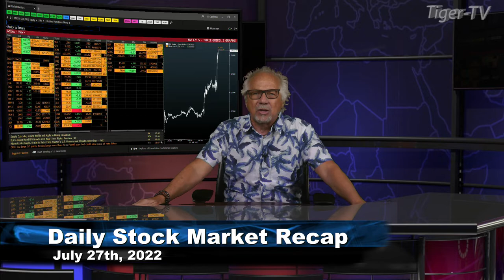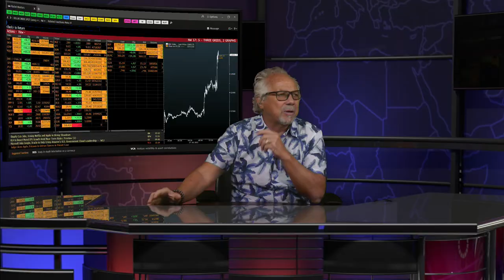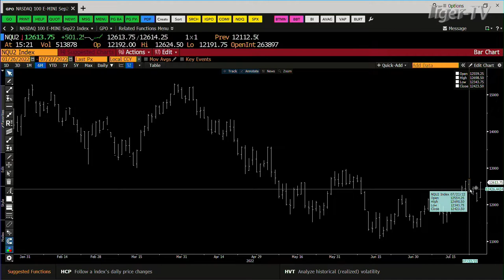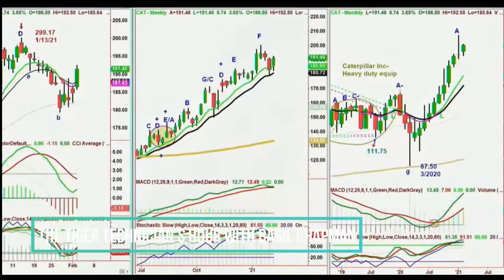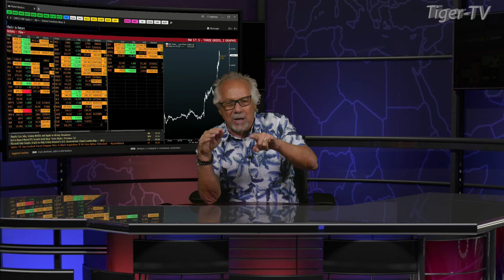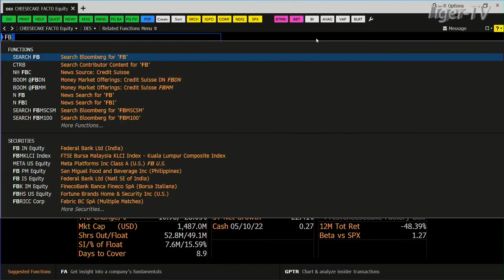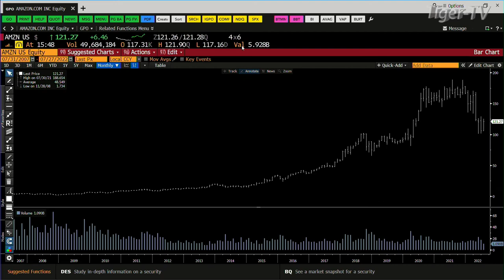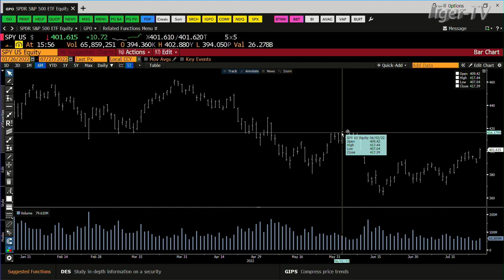July 27th, Tom O'Brien Show on TFNN - 2022